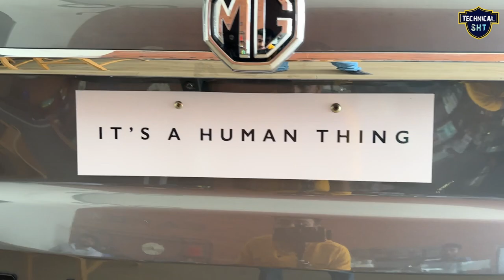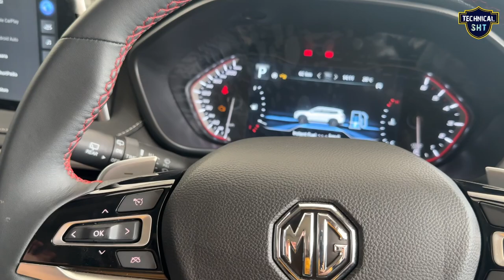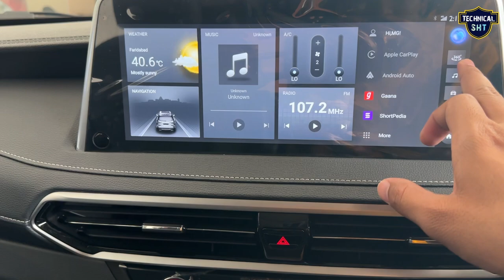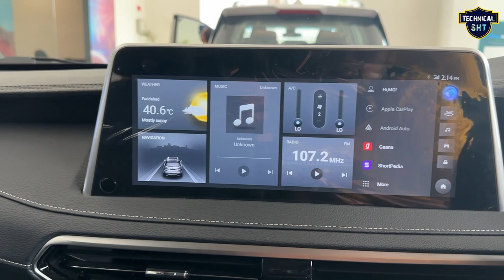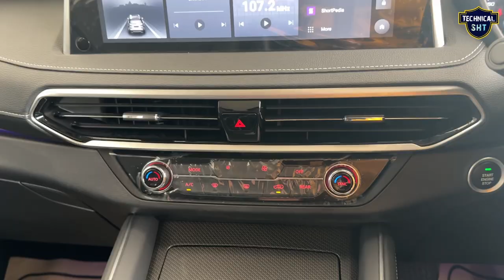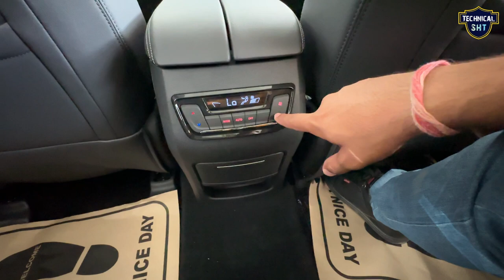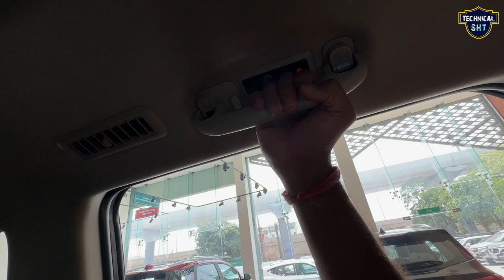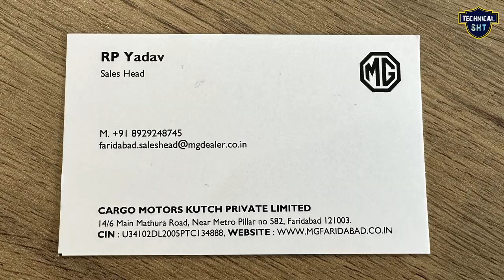MG Gloster Black Strom Adas 32.60 Lakh 🔥 Fortuner, Meridian ❓ Interior and Exterior Detailed Review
in this video latest review MG Gloster Black Strom 4WD Adas 32.60 Lakh 🔥 Fortuner, Meridian ❓ Interior and Exterior Detailed Review Big SUV

With 😃 Technical SHT Business & Collaboration:-

Best Offer Buy Link 👇

MG Gloster Black Strome 2023 Best Accessories

New MG Hector Plus 7 Seater 👉🏻 18 Lakh Strt 🔥 Sharp Pro | mg hector facelift 2023 Detailed Review

Showroom Details 👇🏻

RP Yadav
Sales Head
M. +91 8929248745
CARGO MOTORS KUTCH PRIVATE LIMITED
14/6 Main Mathura Road, Near Metro Pillar no 582, Faridabad 121003.

Your query-

gloster black storm
mg gloster black storm
gloster black storm grey
gloster black storm price
mg gloster
gloster features
gloster autonomous technology
gloster base model
gloster 4wd adas
gloster price
gloster colours
gloster vs fortuner
gloster vs endeavour
gloster vs meridian
gloster detailed review
gloster drag race
gloster last row
Faisal Khan
gagan Choudhary
autocar
powerdrift
Fuel Injected
gloster auto park
gloster interior
2023 mg Gloster facelift review
Gloster black storm review

Dosto is Video me mene MG Gloster Black Strome Grey 4WD Adas 2023 ka detailed review kiya hai aur price specification aur feature ke bare me bataya hai agar apko Video achi lage to PLS Like and share karen aur Technical SHT YouTube Channel ko subscribe karna na bhoolen.

Social:-